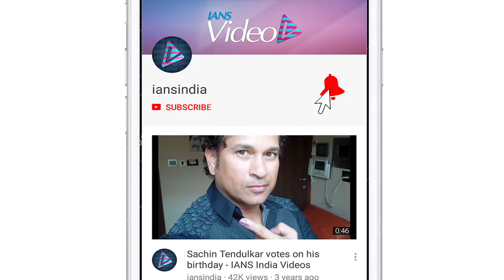Alia Bhatt snapped near Ranbir Kapoor house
Actress Alia Bhatt was recently snapped near Ranbir Kapoor house. The actress was seen dressed in white top paired up with  harem pants.